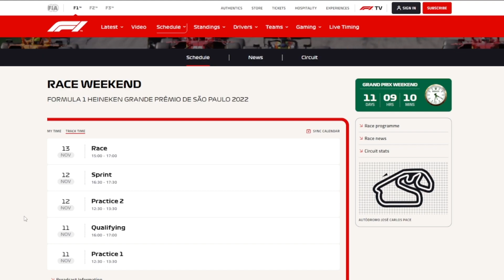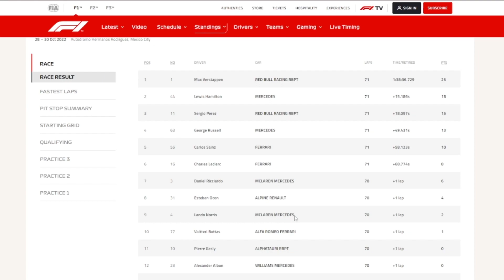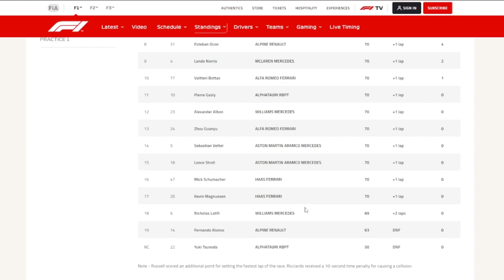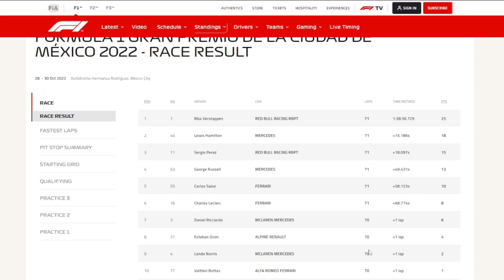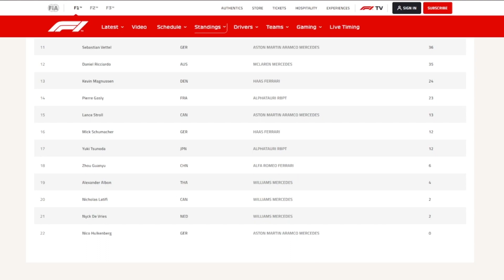F1 2022 Mexico Results (McLaren, Alpine)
zzzzzzzzzzzz